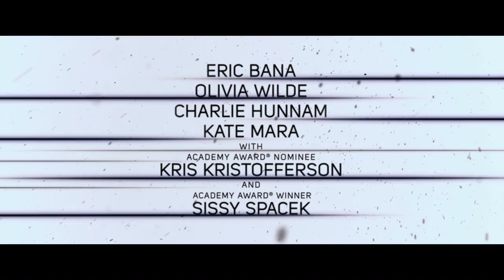Deadfall NL trailer